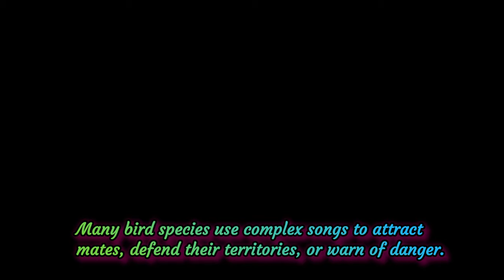10 Animals that Sing 4K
Why do animals make music? Animal singers use their songs to communicate. They may share the location of food, find one another, or attract a mate. They may sing to scare off a rival or warn others of danger. And, like humans, some animals, including birds and whales, sometimes seem to sing just for the sheer joy of it.
Birds
Birds use their songs much as we use language. A single area may be home to many types of birds, but a female can locate a male of her species by its song. These love songs are learned behaviors – a male raised by birds of a different species sings his adoptive parents’ song. Some birds have songs
Whales
Researchers recently discovered that new “hit songs” become popular in the humpback whale community in a similar manner to human pop charts. These songs often originated in whale populations off the coast of Australia. Within a year, favorite new songs could be heard in whale populations around the world. By then, the Australian whales were already busy creating even more new tunes.
Tree Frogs
n many parts of the world, tree frogs can be heard singing on warm summer nights. Tree frogs sing to announce their territories and to attract females. Their songs have been known to differ according to the weather.

The Pacific tree frog or Pacific chorus frog manifests a unique musical style. A group of these frogs is called a chorus, and for good reason. The area’s dominant male leads the chorus in its song, with subordinate males responding to his lead.
Katydids
longhorn grasshoppers are large insects found in tropical and temperate regions around the world. Male katydids sing to attract a mate by rapidly moving the front wings. To the human ear, some katydid songs sound like the words “Katey did, she didn’t!” This is where the katydid got its name.
 Antelope Squirrels
The antelope squirrel is a solitary North American ground squirrel. When threatened, it stomps its feet and trills a warning song. Young squirrels have been observed practicing their songs as they foraged.
Crickets
Crickets are well known around the world for their songs. Field crickets of the genus Gryllus are ground-dwelling. Male field crickets chirp or sing by rubbing their wings together. One wing has a “file” or sharp ridge while the other has a “scraper,” a series of wrinkles. The field cricket’s wings are designed to produce sound and to amplify it, too. This allows the cricket to use its song to attract a mate. Crickets have multiple songs in their playlists. The “calling song” encourages the female to travel from a distance. When she is close the male sings a softer “courtship song.” If a competing male cricket gets too close, the first male sings a “rivalry song” to ward him away.
Cicadas
Cicadas also use songs to attract a mate. Cicada songs are very loud, especially when they hatch by the millions. Some sing during the day, while others sing at night.

Cicadas sing using a percussion instrument. They have a set of two true percussion organs located in the abdomen. A large muscle can be made to vibrate within a hollow cavity. A lid-like structure regulates the volume of the song.

Tailed Bats
Males of at least one bat species, the Mexican free-tailed bat, use song to attract a mate. The males can change their songs so their female listeners do not lose interest, and they also use songs to warn away rival males. Interestingly, researchers listened to hundreds of hours of recordings in order to make this discovery!
Mice
Male mice sing at an ultrasonic level – at a pitch too high for human ears to hear. Female mice can hear it, though, and males use their songs to attract a mate. It has been observed that some mice seem better at singing than others – some songs attract many females, and others none at all.
Toadfish
An animal that sing is the toadfish. Toadfish have been described as “unusually vocal” animals. After all, you have likely never heard your pet goldfish speak or sing! Yet the male toadfish has a song that can be heard even outside of the water.

Toadfish use their song to attract a mate. The sound has been described as a “grunt or hum,” and researchers have discovered that every toadfish has its own unique song!